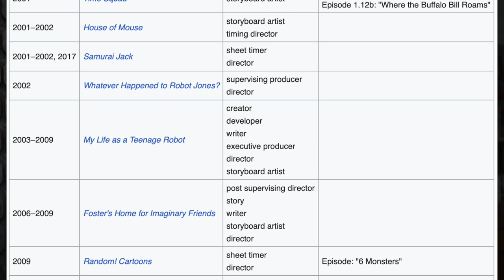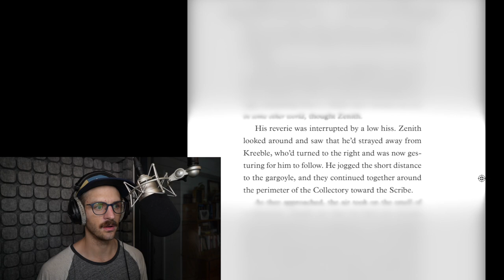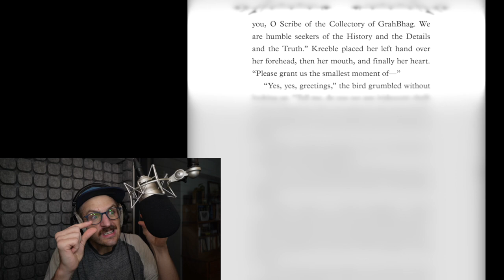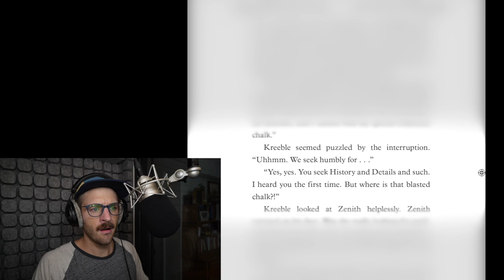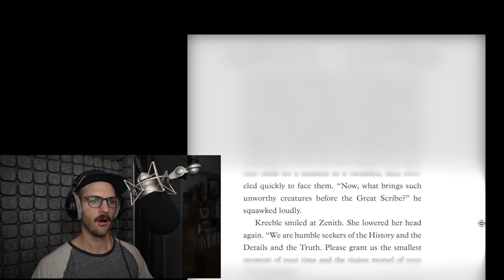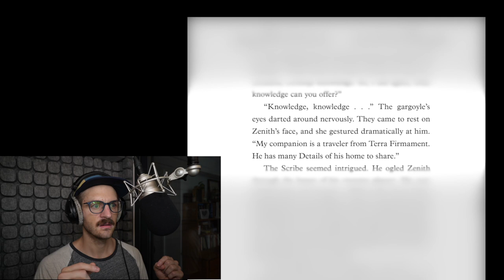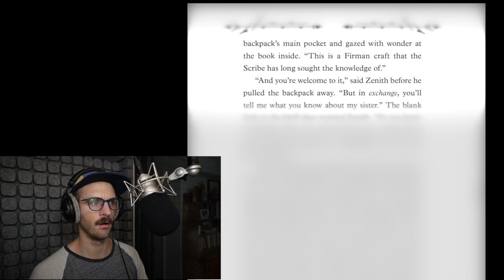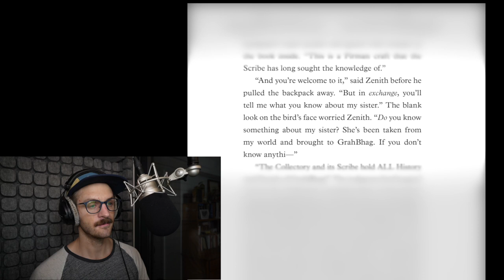Behind the Scenes: "The Horrible Bag of Terrible Things" by Rob Renzetti | PRH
A behind-the-scenes look from the front lines of professional audiobook narration from a 5-Time Best Performance Nominee. Taking a look at a passage from "The Horrible Bag of Terrible Things" by Rob Renzetti, used with permission from Penguin Random House

"When Zenith finds a strange, unsettling bag at his front door, he's not sure where it came from or who sent it to him. He knows better than to expect his overprotective older sister Apogee to help him figure it out, because ever since she became a teenager, she's been acting more like a parent to him than a sibling. But he certainly did not expect for a horrifying spiderlike creature to emerge from the bag, kidnap Apogee, and drag her inside to the equally horrifying and unsettling world of GrahBhag.

Zenith sets off into the bag to bring her back but soon finds a bizarre realm where malicious forests, a trio of blood-drinking mouths, and a sentient sawdust-stuffed giant are lurking within the seams. And from every corner of the world come whispers of the Great Wurm, an eldritch horror with a godlike hold over the creatures of GrahBhag, who seems to have a dark, insidious purpose for Apogee. With the help of a greedy, earwax-nibbling gargoyle, Zenith will have to save Apogee from the Great Wurm and help them both escape the horrible bag before it's too late.

With a combination of dry, absurdist humor and no-holds-barred horror, Rob Renzetti has crafted a delightfully imaginative fantasy world that will hook readers as surely as it will send chills down their spines."

The Book:

My Recommended Starting Gear:
➡️Rode NT1 Bundle

My Interface:
➡️Apollo Solo

My Favorite Mics:
➡️Neumann U87ai
➡️Neumann TLM 103
➡️Earthworks ETHOS
➡️Sennheiser MKH-416
➡️Shure KSM 32